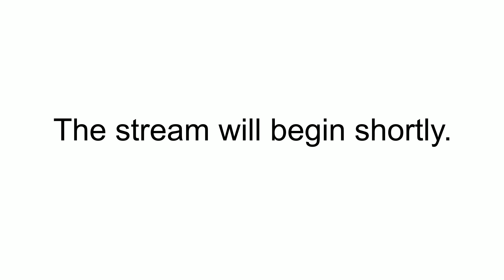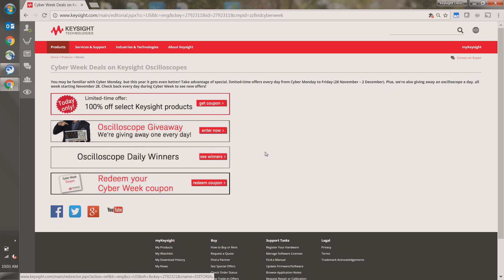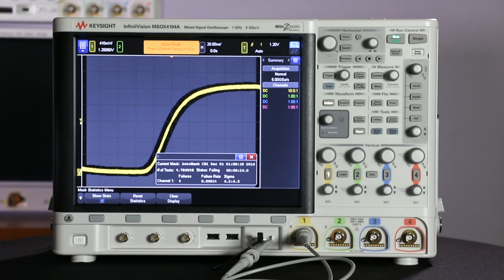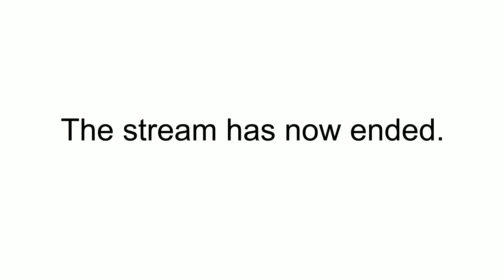Keysight Cyber Week Day 3!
In this live cast from Keysight Oscilloscope HQ, we'll be drawing the third oscilloscope winner, revealing a special 1-day-only offer and more!

Today's oscilloscope drawing is for a  1 GHz 4000 X-Series oscilloscope (MSOX4104A)